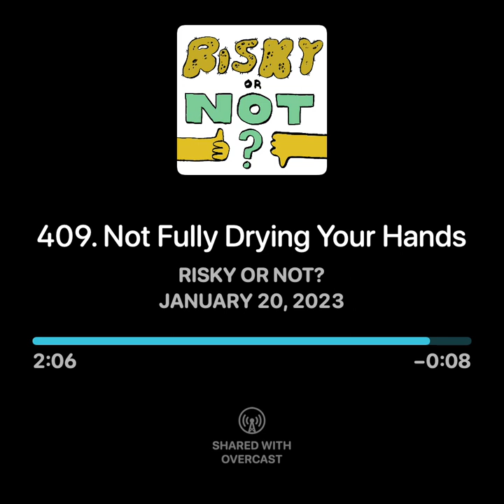Risky or Not: washing hands in airport bathroom and not fully drying them